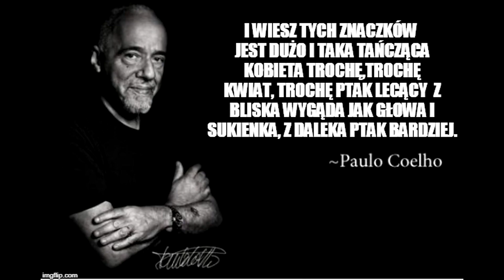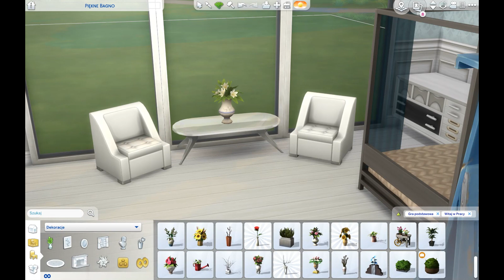The Sims 4 Listening Build Challange ft.SimGata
Dzisiaj budujemy sypialnię w The Sims 4. Agata mówi co buduje, a ja muszę to odtworzyć, choć czasem instrukcje wydają się niejasne :) Przyda się tutaj znajomość kontentu z gry. Dla kogoś kto bardzo dużo buduje to pestka, a dla mnie? Przekonacie się sami. Zapraszam do oglądania!